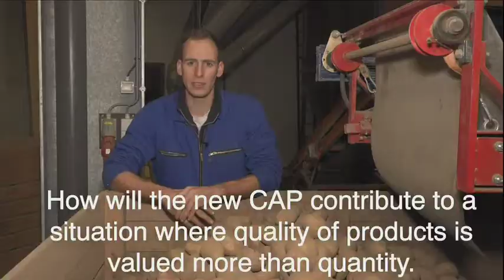EUdialogues in The Hague with Phil Hogan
On 9 January, Phil Hogan, Member of the EC in charge of Agriculture and Rural Development, went in The Hague where he participated in a Citizens' Dialogue with Carola Schouten, Dutch Deputy Prime Minister; Minister for Agriculture, Nature and Food Quality. The discussion focused on various aspects of Dutch and European agricultural policies and the role of the EU, such as climate goals, agriculture and nature, and the position in the market. Questions ranged from how the CAP can ensure that existing sustainability measures will be strengthened to how young farmers can be better supported in their work.This video shows the entire Citizens' Dialogue, including the Q&A session.